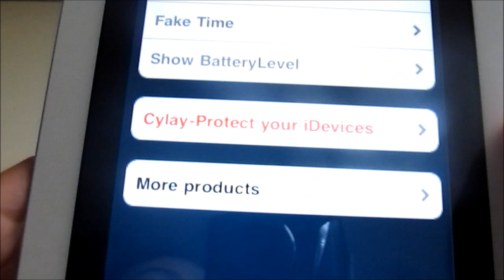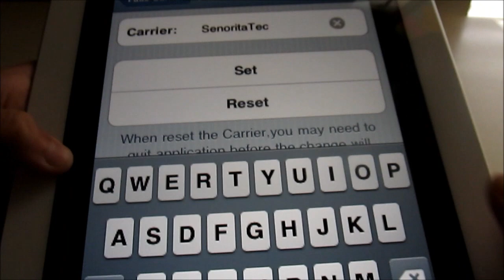FakeCarrier: Cambia el nombre de operador a lo que usted quiera! [HD]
FakeCarrier te permite cambiar el nombre de operador a lo que usted quiera! Es gratis y es desde del repositorio de BigBoss. Para mí, prefiero esto más que Makeitmine para IOS 4. Compruébelo usted mismo:)

Por favor subscribase a mi canal para saver mas de tecnologia. jailbreaks, iPad 2, apple, aplicaciones, tutorials, reviewsy unboxings!